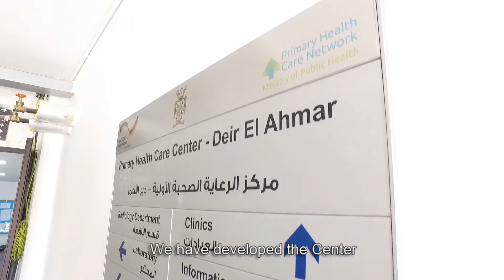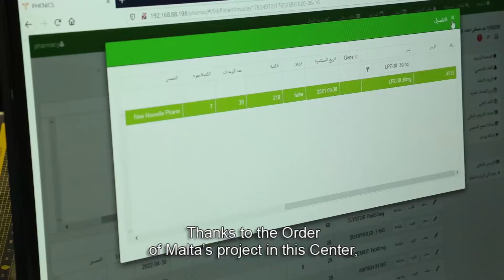Deir Al Ahmar Medical Center - English version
Strengthening the Lebanese healthcare system in remote areas.
A project funded by the German BMZ with Malteser International, implemented by the Order of Malta Lebanon and the Maronite Diocese of Baalbek - Deir Al Ahmar.